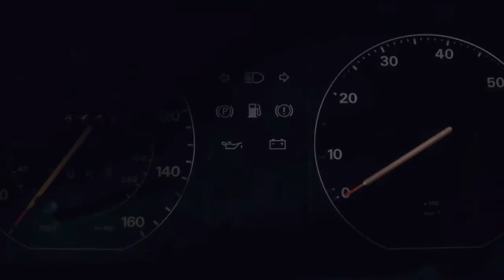Billie Eilish - xanny (The End of the F***ing World, 2017)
A fanmade music video of Billie Eilish's xanny
Song: xanny by Billie Eilish
Series: The End of the F***ing World (Jessica Barden, Alex Lawther)